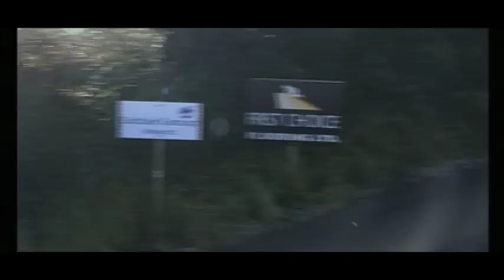Tarmac Titan Eugene Donnelly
A little taster of the forthcoming Tarmac Titan - Eugene Donnelly DVD available at the start of December 2015